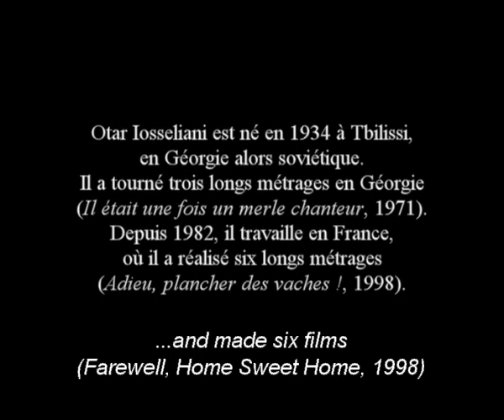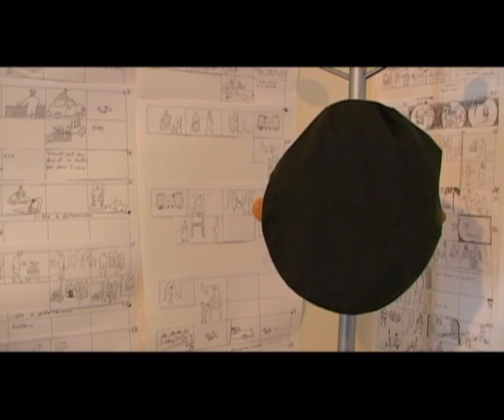Otar Iosseliani talks about Jean Vigo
copyright @ criterion collection